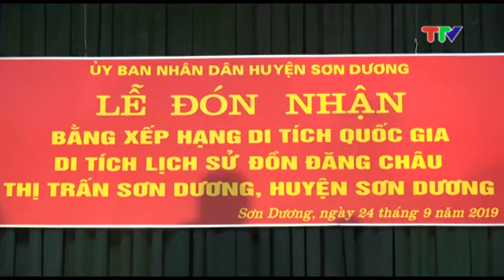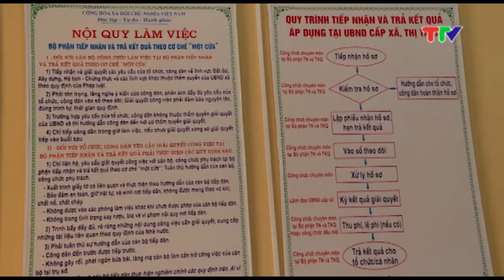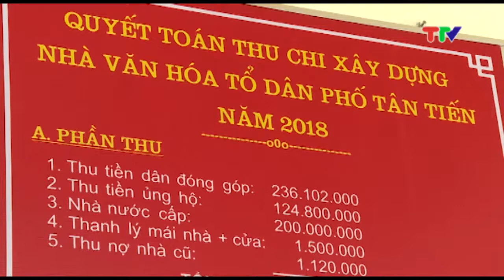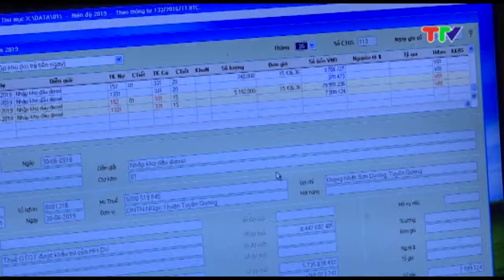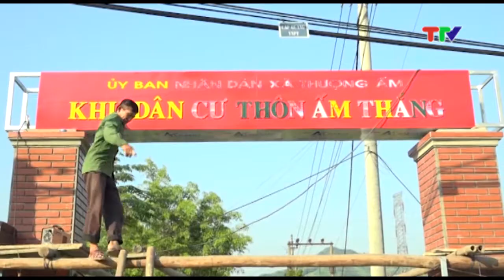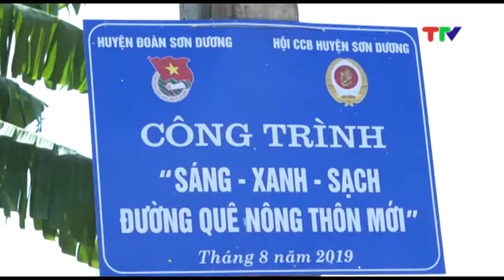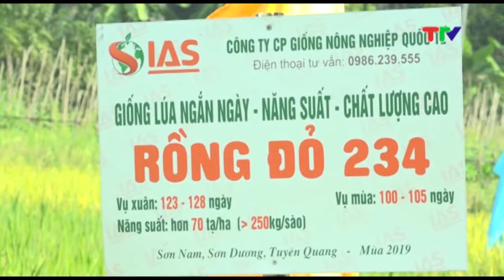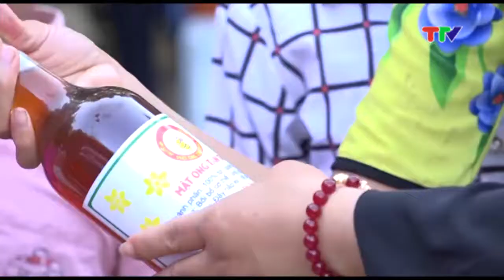SƠN DƯƠNG ĐỔI MỚI VÀ PHÁT TRIỂN (28-9-2019)